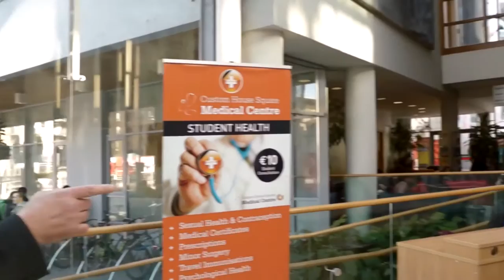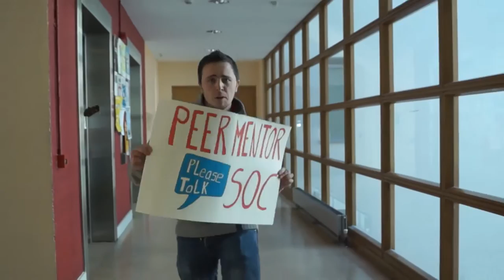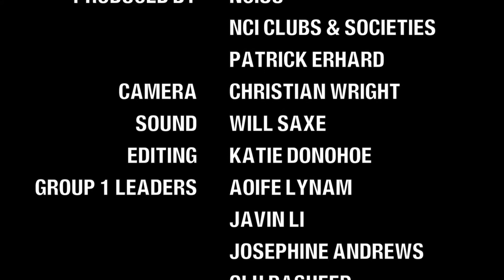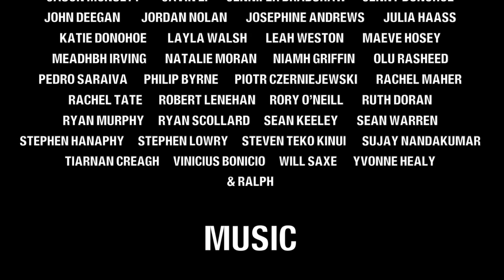NCI Is Happy | National College of Ireland Student Video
We've always known that of all the colleges in Dublin, you are guaranteed a great student experience at National College of Ireland - and now we have the video to prove it!